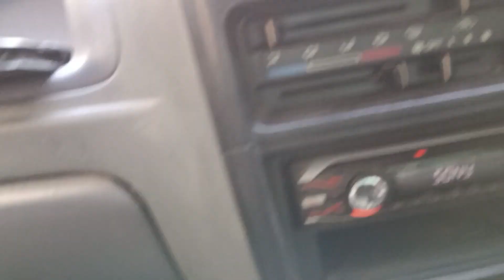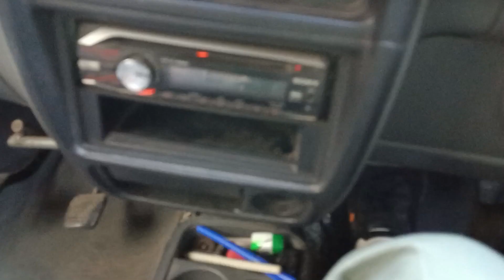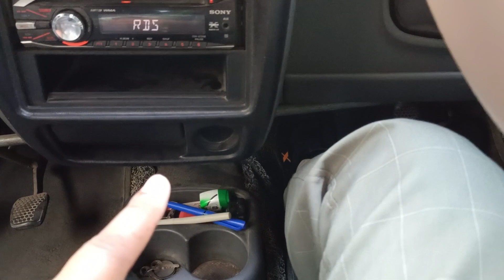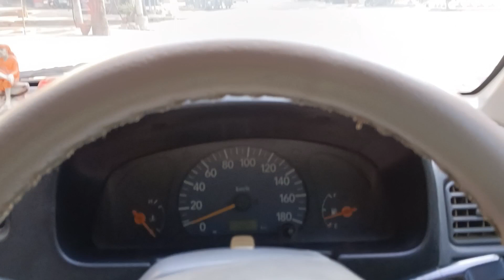How To Drive A Car ||कार चलाना सीखे || Step By Step || यह बातें आपको कोई नहीं || learn Car Driving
Hello Everyone

In this video we are going to learn the steps to drive a car.
practice the steps given in the video and the watch the next video to practice car driving.

car kaise chalayen
car sikhe
car chalana sikhiye
easy driving tips
car driving licence
drive safety
how to drive safety
first time driving
कार कैसे चलाएं
कार चलाना सीखे
कार चलाना सीखिए
कार कैसे चलाते
how to drive a car India

how to drive in automatic car

how to drive land car driving
how to drive a manual car for beginners

learning how to drive a car for the first time
how to start manual car
how to drive manual transmission
how to drive in automatic car step by step

how to drive a car step by step

how to drive a manual car smoothly
how to drive in automatic how to get better a driving